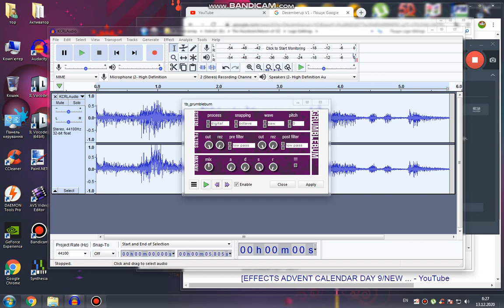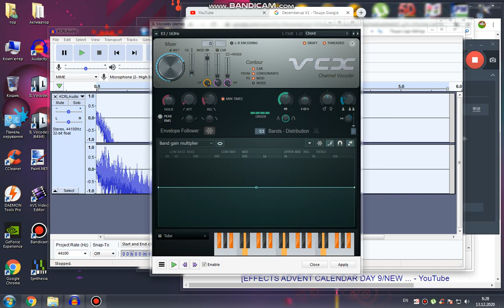How to do some "Santaup V2" (VIDEO EVENT FX IS IN DESCRIPTION)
NewBlue ME Wiggle: Dream but Crop are 0 and Rate are 22
NewBlue ME Wiggle: Rate: 80, Strength: 10, Drift: 44, Crop: 0, Edges: Stretch, Orientation: Horizontal
NewBlue ME Wiggle: Rate: 45, Strength: 33, Drift: 40, Crop: 0, Edges: Replicate, Orientation: Vertical.
Light Rays: Intense Light Rays
Gradient Map:
0. R 0 G 255 B  0 A 255
1. R 0 G 0 B 0 A 255
2. R 255 G 255 B 255 A 255
3. R 255 G 0 B 0 A 255